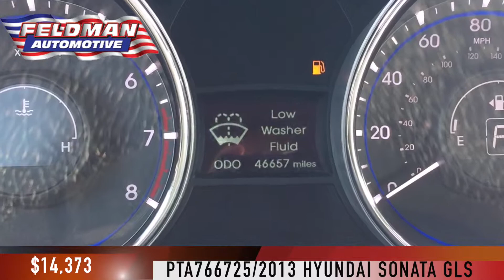Hyundai Sonata Livonia Michigan PTA766725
This video is about Hyundai Sonata Novi Michigan PTA766725